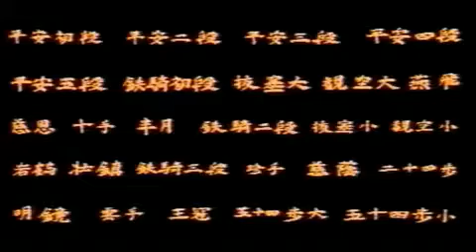SKIF Bassai Sho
Soke Hirokazu Kanazawa SKIF performing Bassai Sho